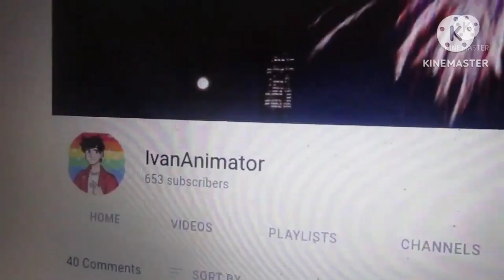Ines Commentaries #23: Peter's Commentary On Jay Kizer's Rant On The Loud House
Peter, If You're Watching This, Don't Even Think About To Go Into The Comment Section And Type The F Word! And Jay Kizer, If You're Watching This, I'm Sorry I Said You Have Invalid Reasons To Hate The Loud House! It's Just A Dom's Random Channel Has Better Reasons To Hate The Loud House! Then I Can Handle Both Of Your Opinions!